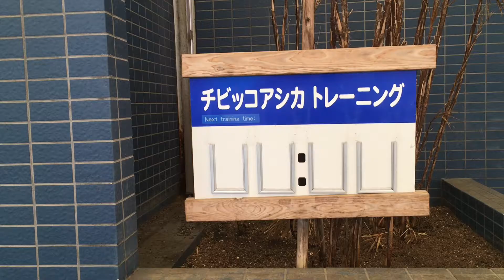鳥羽水族館★チビッコアシカトレーニング★アシカ★アシカショー★sea lion★Toba aquarium in Japan★training for the Sea Lion show★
鳥羽水族館でチビッコアシカのトレーニングをしている様子です。
お兄さんが笑顔たっぷりで見ているお客さんに手を振ってくれました。

A care taker is training a sea lion for the show.

アシカ sea lion#鳥羽水族館

関連動画：
ハシビロコウふたば★小屋から出てきてと言われ姿をあらわすふたばちゃん★掛川花鳥園★People bother Futaba★shoebill★Japan★January, 2020

ハシビロコウふたば★ボードに八つ当たり★可哀想なふたばちゃん★掛川花鳥園★Poor Futaba★Give me more fish★shoebill★Japan★January, 2020

ハシビロコウふたば★もっとお魚ちょうだいよぉ〜★掛川花鳥園★Give me more fish★shoebill★Japan★January, 2020

ハシビロコウふたば（2019年10月）No.1★Shoebill "Futaba" enjoys dinner, Kakegawa, Shizuoka, Japan in October 2019★

ハシビロコウふたば（2019年10月）No.2★お兄さんかまってよぉ〜★Poor Futaba★Shoebill "Futaba" ★in October 2019★

ハシビロコウふたば（2019年10月）No.3★夕食後のふたばちゃん★Shoebill "Futaba" is relaxing after dinner★in October 2019★

ハシビロコウふたば★掛川花鳥園に来たばかりの頃の様子★2016年8月★Shoebill "Futaba" came    here on July 1st, 2016★Part. 1★

ハシビロコウふたば★掛川花鳥園に来たばかりの頃の様子★2016年8月★Shoebill "Futaba" came    here on July 1st, 2016★Part. 2★